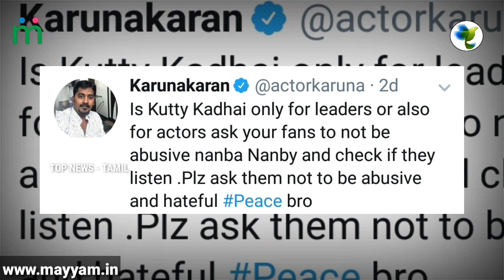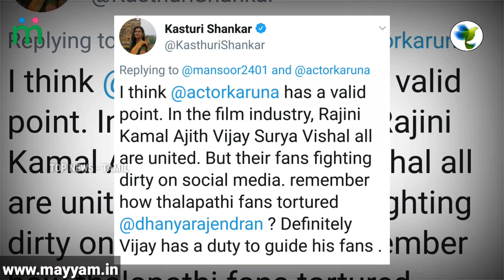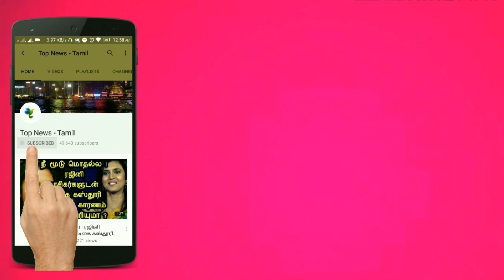விஜய் மீது கருணாகரன் அதிரடி புகார் ? Karunakaran vs Thalapathy fans | Thalapathy Vijay | Cinema News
This video is about the Thalapathy Vijay's latest Speech & actor Karunakaran  !